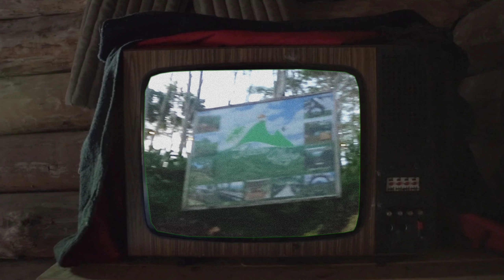🌴 [SUMMER 2022]: LAAG SA ALICIA RIDGE! | Magallen Fam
Hello everyone, we are Magallen Fam. A simple family and true-blooded Bol-anon. We wish to thank you for showing your support for our content: family matters, lifestyle, covers, and more.

Magallen Fam